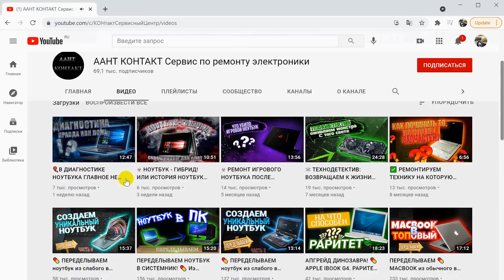3 ПРОСТЫХ РЕМОНТА: Планшеты Sony, Samsung и телевизор LG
Наши группы Вконтакте:
(здесь делимся опытом и задаём вопросы по ремонту)